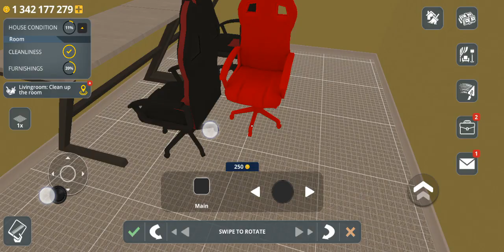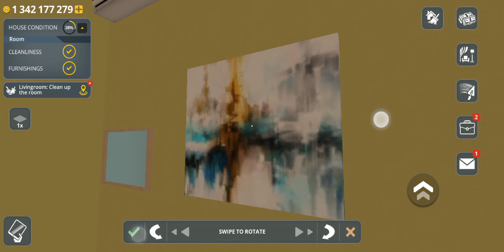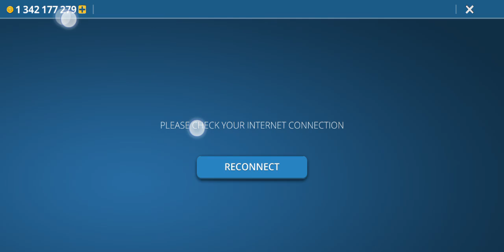gaming Rome to in professional ps 100000 ka